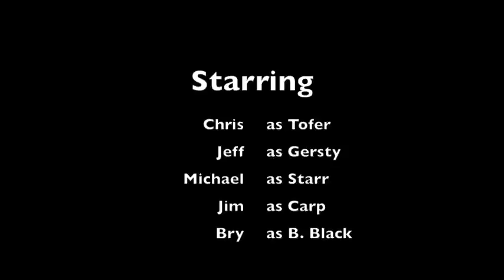winnebago - key west 1987